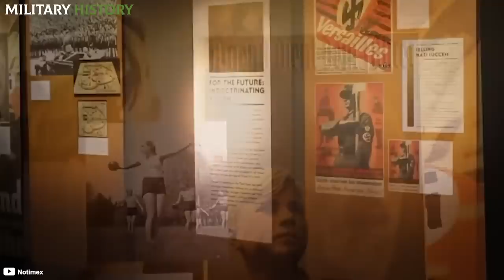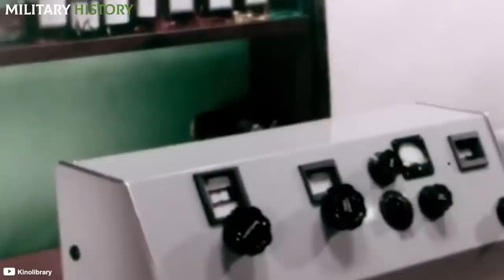The most SHOCKING facts of World War 2!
World War II is one of the most studied war conflicts in history. However, despite the abundant material on her, there are still hundreds of facts unknown to the vast majority of people. Today, in this new episode of Military History, we will tell you the most curious facts about the Second War.

🔴 WATCH THE VIDEO OF THE NEW CHANNEL: MilitaryMight